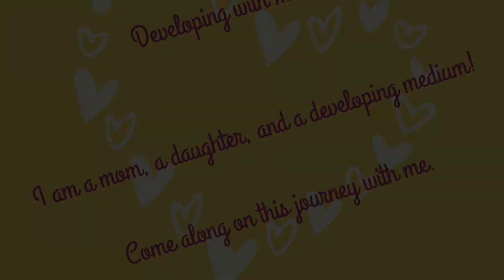My Top 7 Tips for Learning How To Become A Psychic Medium!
I have learned so many things throughout this journey of becoming a medium. In this video I share those tips with you for learning mediumship. Anyone can become a medium and I hope this video helps you find the medium within!

0:00 Introduction
1:18 SITTING WORK
3:23 JOURNALING TO YOUR GUIDES
5:27 POSITIVE AFFIRMATIONS
8:19 HAVING DEDICATION & PATIENCE
10:40 WRITE DOWN YOUR DESIRES
13:10 FINDING TIME
15:32 TAKE A BREAK WHEN NEEDED